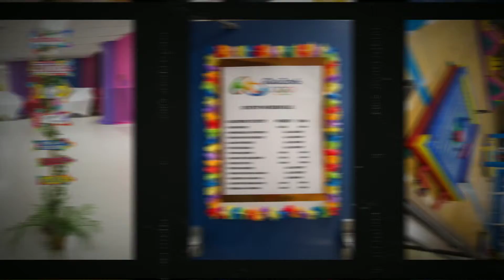After Prom 2016 1080p